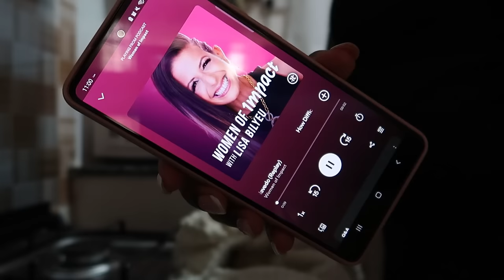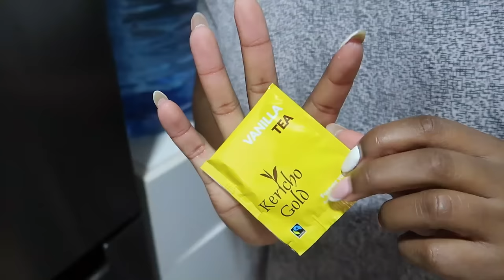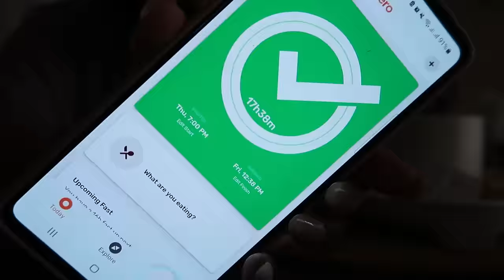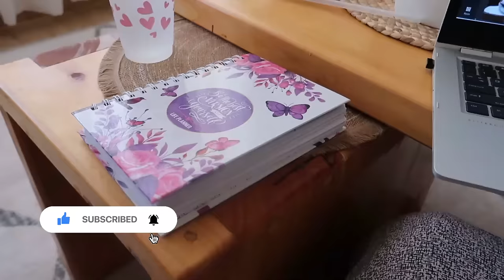RESET ROUTINE VLOG | CLEANING, ORGANIZING, COOKING, PAMPER ROUTINE | SELF CARE MOTIVATION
Heeey, welcome to today's vlog. Reset with me!

FILMING and EDITING MATERIALS:
64inch tripod

RESET VLOG
RESET ROUTINE
RESET WITH ME
CLEANING
CLEAN WITH ME
CLEANING VLOG
CLEAN AND ORGANIZE WITH ME
CLEANING MOTIVATION
PAMPER ROUTINE
SHOWER ROUTINE
SELF CARE MOTIVATION